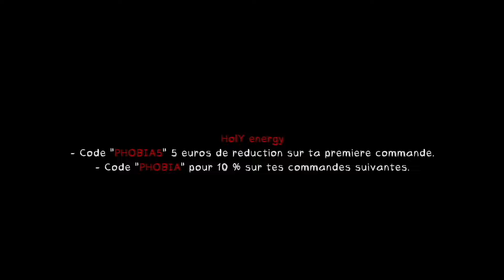Trailer - S2, E18 : L'expérience paranormale de trop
Il y avait une erreur dans le titre, les amis. Donc, pour ceux qui ont déjà loué le film, ne le louez pas à nouveau, j’ai juste modifié le titre. Désolé pour la confusion.

S2, E18 : L'expérience paranormale de trop

Viens découvrir Holy :
Pour profiter de la promotion, cliques sur ce lien (c’est important)
Et n'oublies pas :
- Code "PHOBIA5" pour 5 euros de réduction sur ta première commande.
- Code "PHOBIA" pour 10 % sur tes commandes suivantes.

⚠️ Deviens membre pour voir les épisodes inédits sur YouTube.
Tu dois être minimum membre VIP+.

Bienvenue sur Phobia, où vous pourrez découvrir le monde mystérieux du paranormal. Rejoignez-nous pour des enquêtes et des explorations de lieux hantés, des histoires de fantômes, des expériences paranormales et des événements surnaturels inexpliqués. Plongez dans l'horreur, les frissons et la terreur à travers nos vidéos et découvrez le surnaturel sous toutes ses formes. J'explore les lieux les plus hantés à la recherche de preuves de l'existence d'entités paranormales, tout en partageant des histoires étranges et des légendes urbaines.

Pour voir les épisodes les plus récents, rendez-vous sur mon Retrouve également @PhobiaParanormal sur Instagram, Facebook, Twitter, Twitch et YouTube pour ne rien manquer de mes aventures paranormales !

Si tu souhaites faire une donation pour soutenir la chaîne, clique sur ce lien PayPal